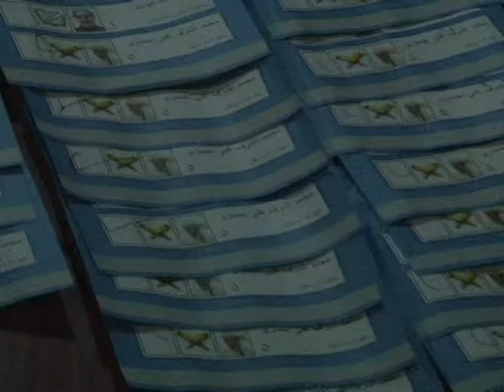حفیظ الله سالنگی vp